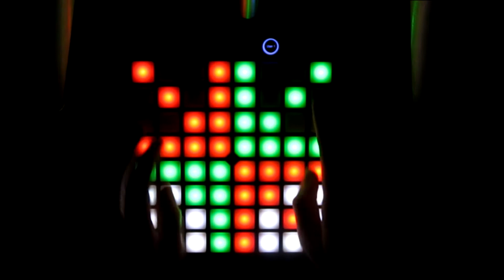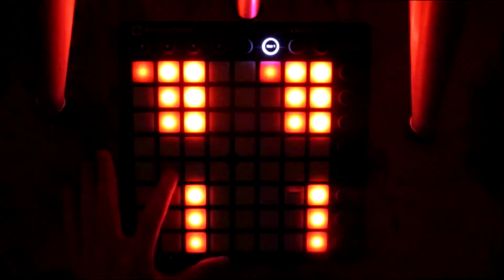Zedd - Find You (KDrew Remix) (LAUNCHPAD COVER/LAUNCHPAD MK2 REMAKE)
Hi Guys! It's SkyWolf again and today i played the teqqnix cover of Find you with different colors for Launchpad MK2... Enjoy! :D